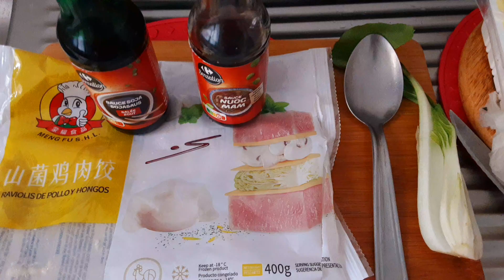Томатный суп с пельменями, капустой Бок-Чой, и Тофу. Париж/Soupe 🥣 aux raviolis et chou chinoise.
Быстрый суп с пельменями и овощами. На сковороде или в кастрюльке обжарить лук, чеснок, шалот, корень имбиря, по желанию добавить морковь и болгарский перец. К поджареным овощам влить кипяток и добавьте томатную пасту (можно сразу к овощам). В кипящий овощной суп закладываем пельмени, лук порей, специи. В последние пару минут добавить капусту бок-чой и тофу, зелень. Капуста бок-чой варится 1,2 минуты. Приготовление 10 минут.